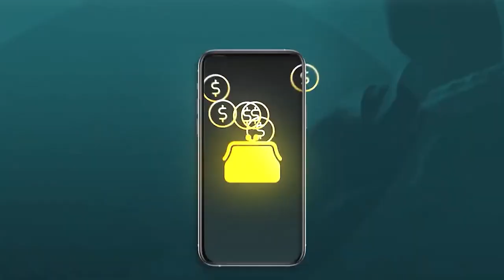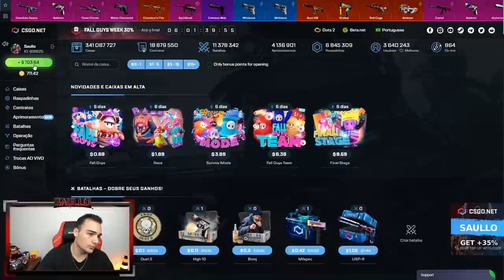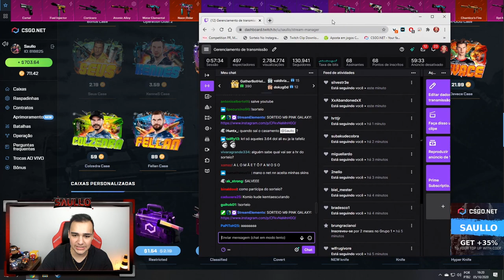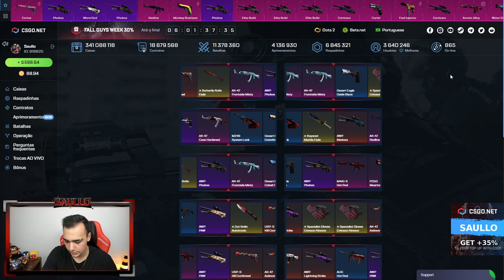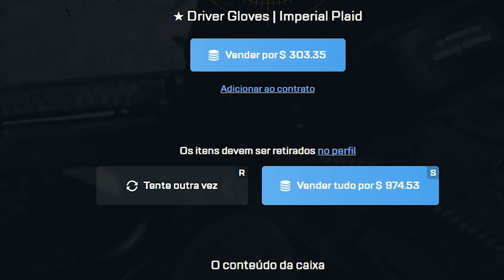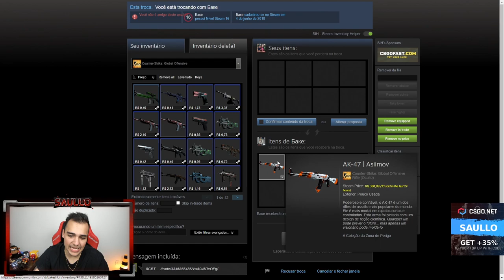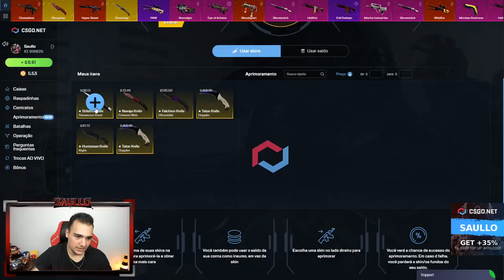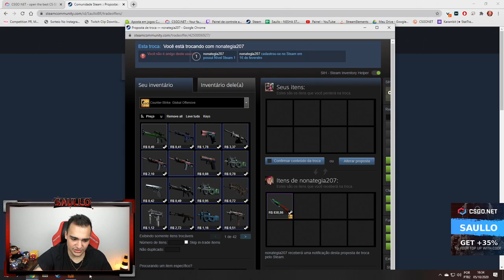Essa FACA veio com o PATTERN "ALL BLACK" 😱 ( Talon Doppler Unboxing )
Ganhei essa faca super diferenciada no CSGO!